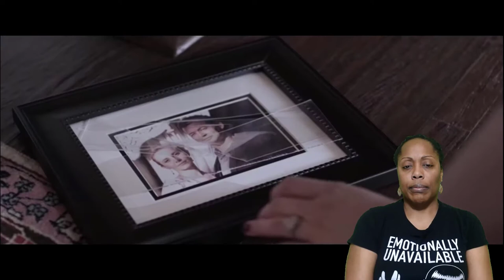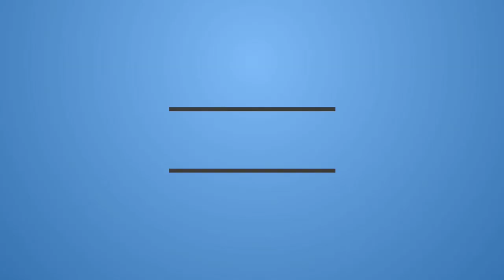BUT, IS IT SCARY THO? HORROR SHORT FILM "THE LOVER" | ALTER |REACTION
More About "The Lover" : A Fun Size Horror original featured in the horror anthology "Volume One". With her engagement to Brad, Lisa thought she had finally found "the one". Now, Brad has ended the relationship and Lisa is not sure if she can go on. Anisa Qureshi's dangerously beautiful thriller follows Lisa as she learns to overcome the break up and move forward, ready to love again.